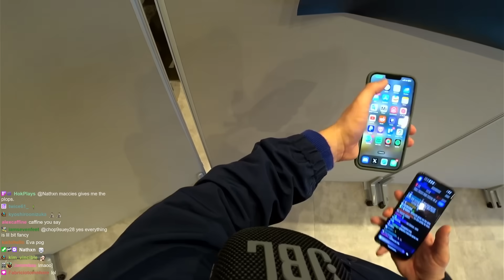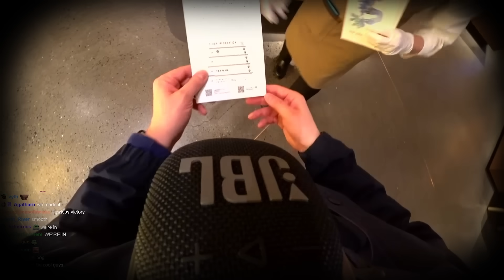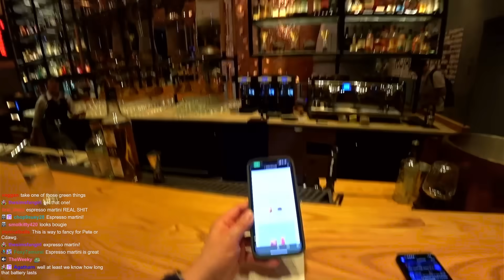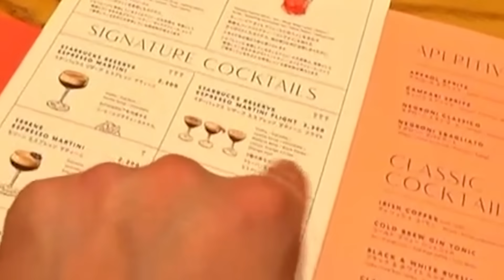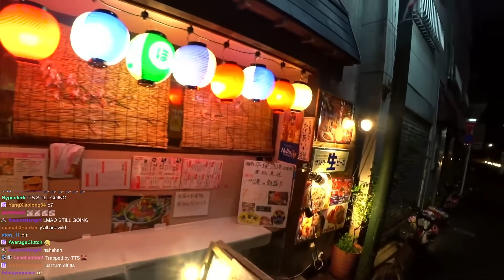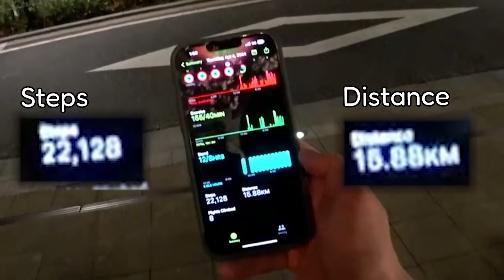The Real Japanese Sakura Viewing Experience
Time to test out my tech and view some sakura!

Editing by JJWithNoSauce
Thumbnail by mMarukudeibu